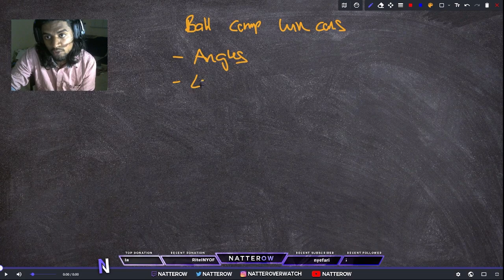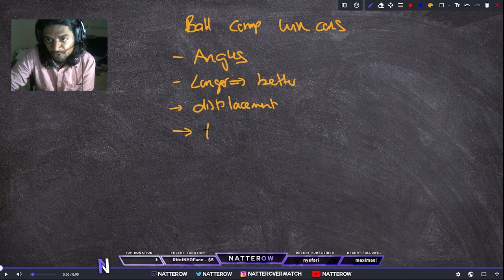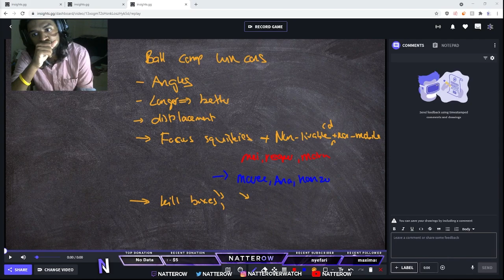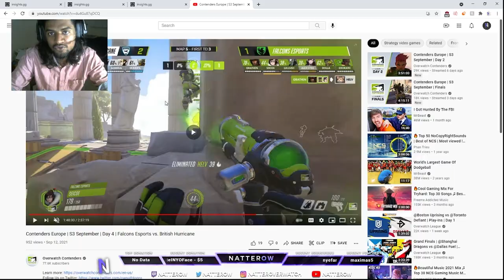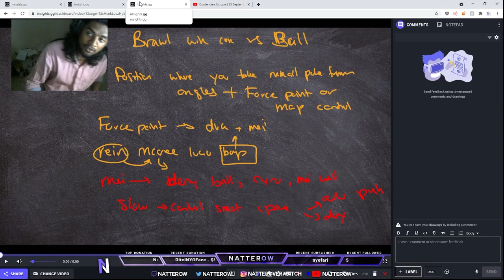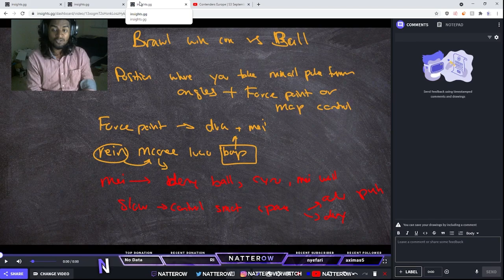Macro Fundamentals: Ball Comp vs Brawl Comp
Contents:
-- Ball Comp Win cons vs Brawl Comp
-- What Brawl will do to counter you
-- Taking and holding space with Ball comp